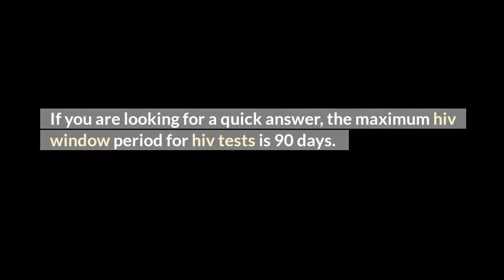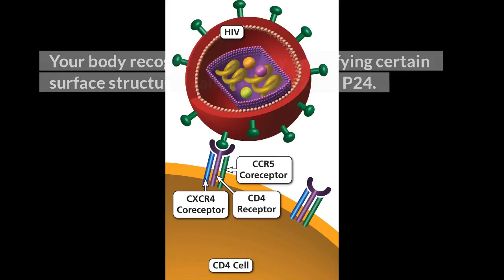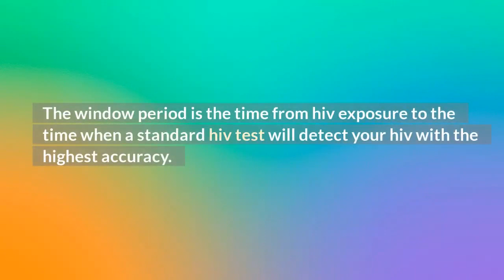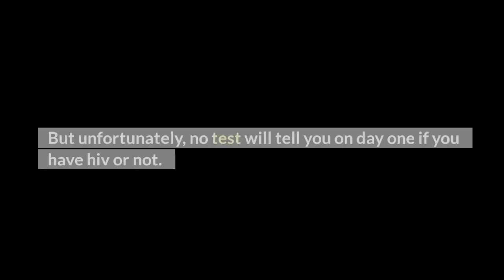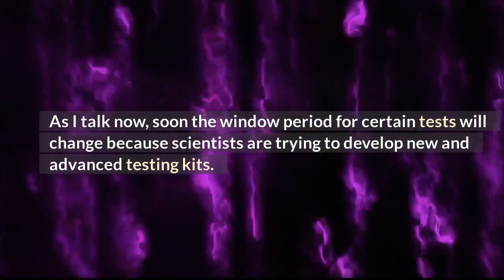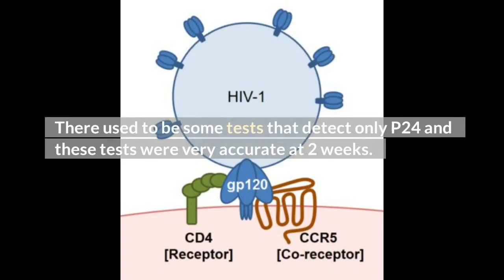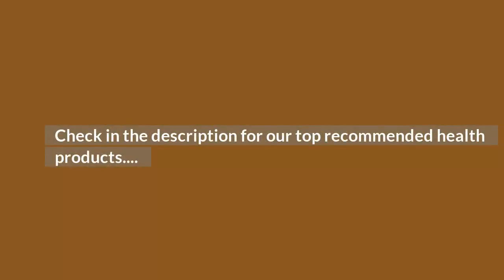what is the maximum window period of: HIV test?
The maximum hiv window period for hiv tests is 90 days. But, every hiv testing kits has its own window period as is explained in this video. Continue watching to know different hiv types and their window period.

1. How soon can hiv be detected by a blood test?
2. How accurate is hiv test after 2 weeks?
3. Is 6-month hiv window period outdated?
4. P24 antigen test window period
5. What is the window period for pcr hiv test ?

1. Looking for a healthy PRODUCT to boost your Immune System? No worries! Q Shield Immune Booster+ has got you covered. The best way to avoid getting sick is by boosting your immune system.

2. Satisfy your partner in bed. HIV is related to stress and anxiety and generally poor quality of life in some people. Lots of our patients have reported low S=X power in bed. Some have lost their s=x mood and do not enjoy lovemaking anymore. Do not lose hope, just try this supplement and enjoy your steamy sessions again:

3. Stop hiv from developing into AIDS. HIV could quickly develop into AIDS the final stage of hiv infection. People with AIDS can only live for a maximum of 3 years only unless they are on hiv treatment. But, you can stop hiv from progressing to AIDS, and prolong your life for more additional years. Also, stop HIV-related fast aging problems. Use these supplements and be happy again.

4. Cure your AIDS-SKIN: Do not allow your skin to be damaged or ruined by HIV-AIDS related infections. Stop your body and skin from appearing very aged due to hiv.

TOP VIDEOS.

# hiv_treatment